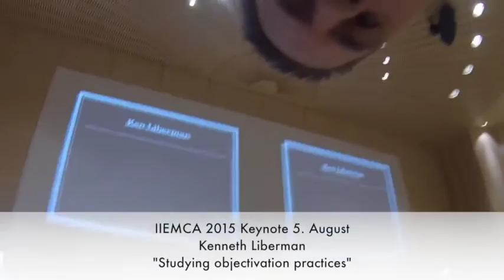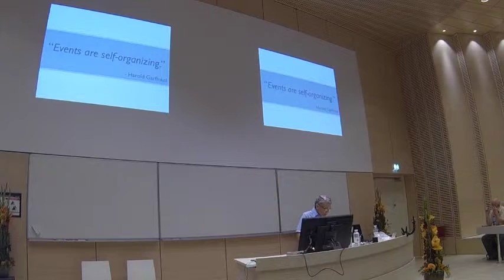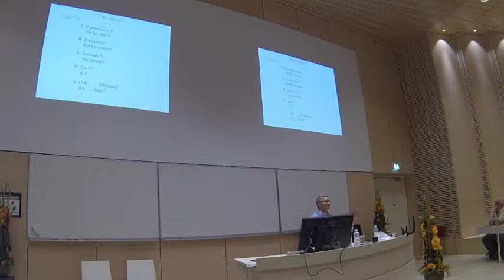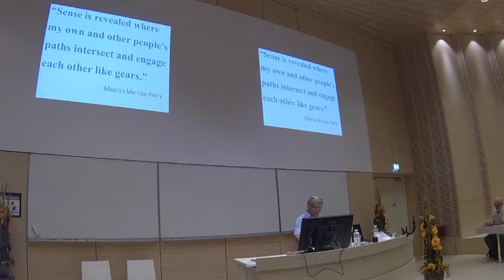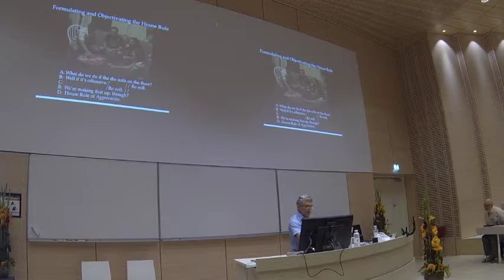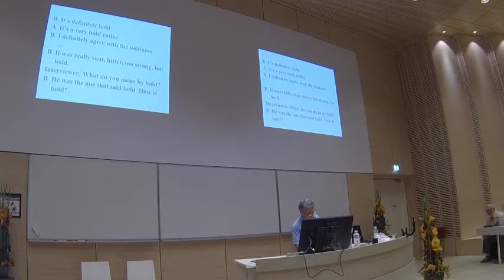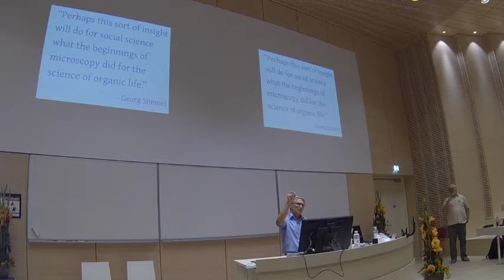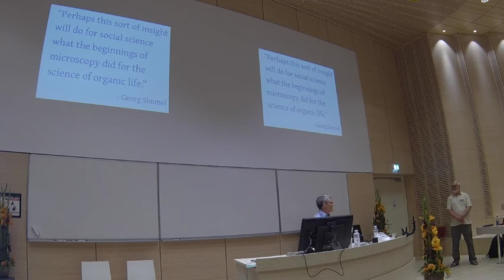IIEMCA 2015 Keynote - Kenneth Liberman - Identifying Objectivation Practices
IIEMCA 2015 Keynote - Kenneth Liberman